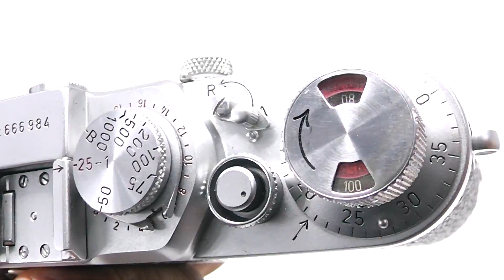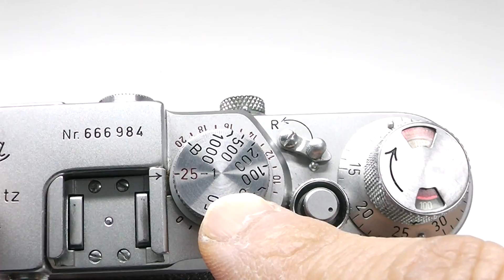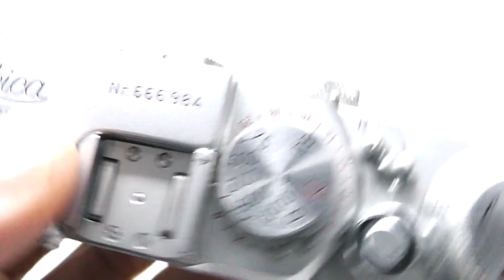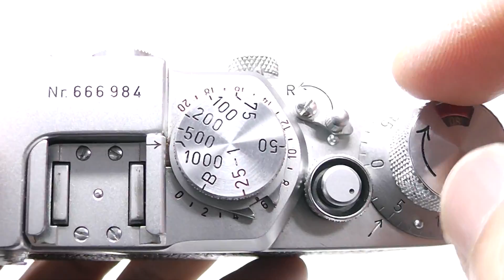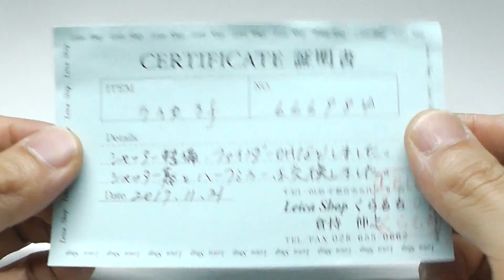LEICA ライカ バルナック IIIf 3f RD レッドダイヤル 1953年製 (LeicaShopくらもちOH済)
バルナック型といえばやっぱりコレ！
LeicaShopくらもちOH済（整備票付属）、Bキャップ付き